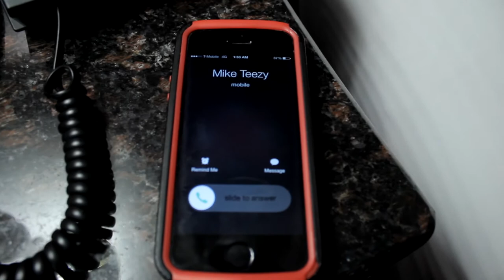[Promo Trailer] Mike Teezy - WORKOUT feat Mission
PROMO TRAILER (The Official Music Video Dropping Oct 10th 2014)